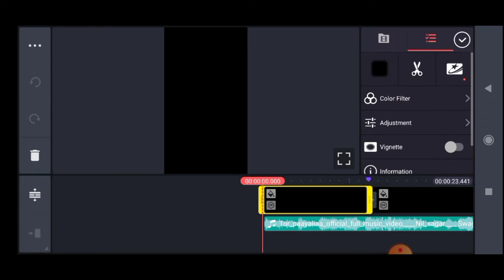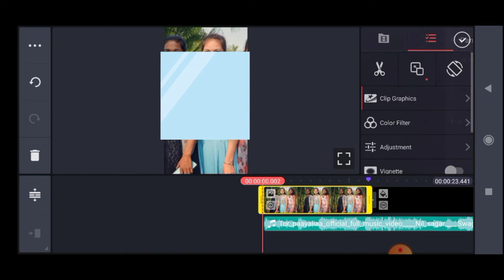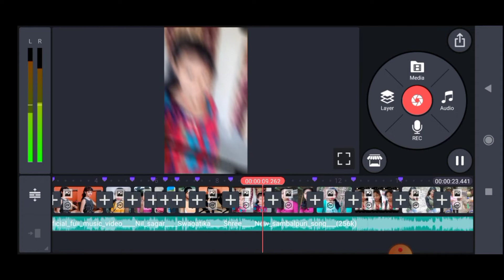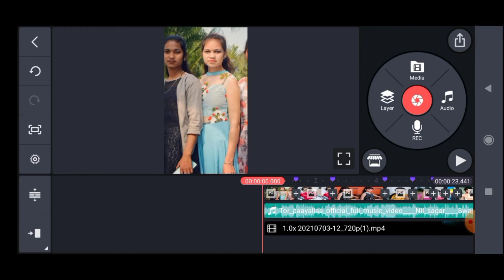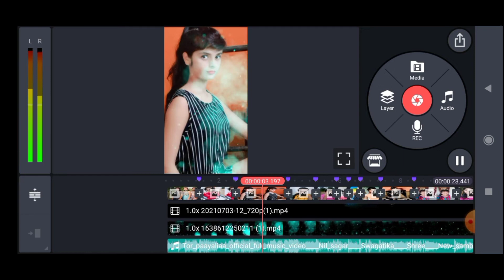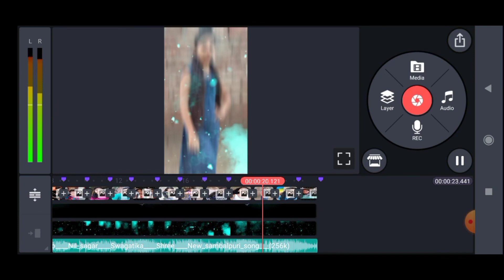Tor payalia sambalpuri song new trending status video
Tor payalia sambalpuri song new trending status video editing in kingmaker sow simple step  watch complete video and edit simple status video